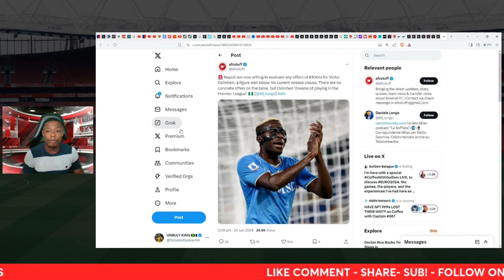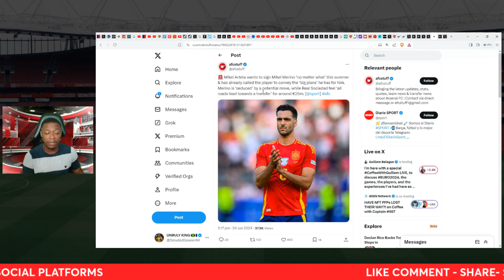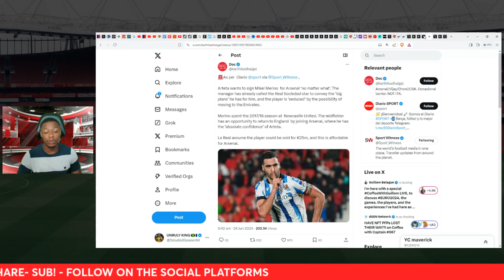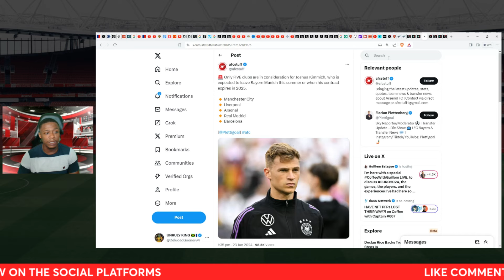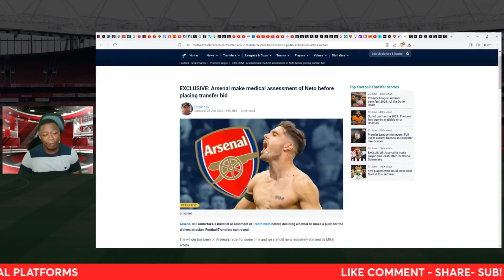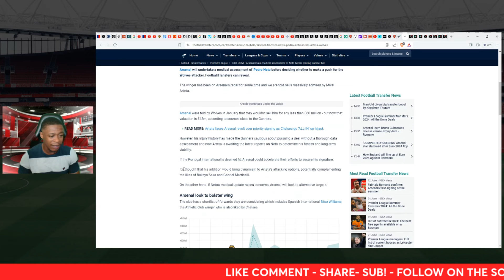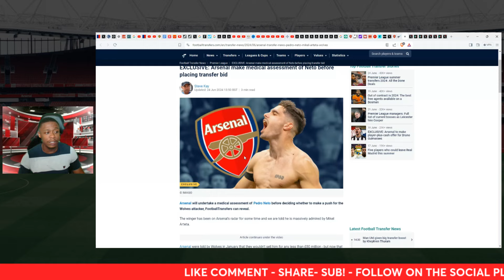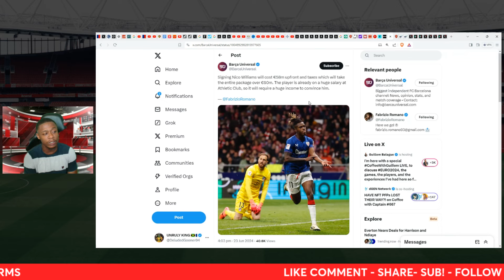Arsenal News Show:Oshimen PRICE DROP! | Obi Martin UPDATE | Pedro Neto Talks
DG presents another daily Arsenal show covering the latest Arsenal news, transfer news , match reaction , rumours & much more.